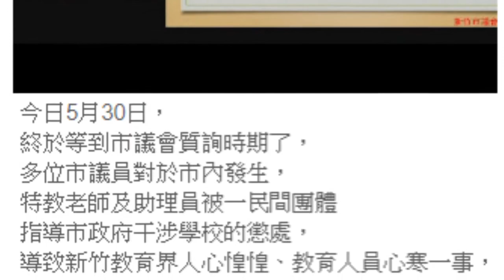特教真相-新竹市議會質詢-正義之聲-議員篇1 (人本教育基金會)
人本教育基金會與班級家長兩造貼文總整理：
今日5月30日，
終於等到市議會質詢時期了，
多位市議員對於市內發生，
特教老師及助理員被一民間團體
指導市政府干涉學校的懲處，
導致新竹教育界人心惶惶、教育人員心寒一事，
在今天的市議會中提案質詢，
李國璋議員用自己的質詢時間，
聯合鍾淑英議員及陳治雄議員，
共同質詢市府處理此案之態度及過程，
李國璋議員以特教界的一場輓歌開頭，
三位議員分別詢問，
從特前科處理的態度、
在資訊不完整下完成解聘不續聘記過的處置，
到底是要趕著跟誰交待，
是不是因為有其他團體的介入，
讓事情更複雜而不可解，
到質詢市府疑似支持人本教育基金會，
因為人本說：
「感謝新竹市政府以及市長林智堅先生，
堅定站在維護特教生的立場上，
清楚定調建功國小特教班全案為
「教師集體體罰學生」之行為，
並指導校方進行明快處分。」
接著質疑特前科長說謊……，
在短短的10幾分鐘的質詢中，
說出這一場特教輓歌的悲涼。